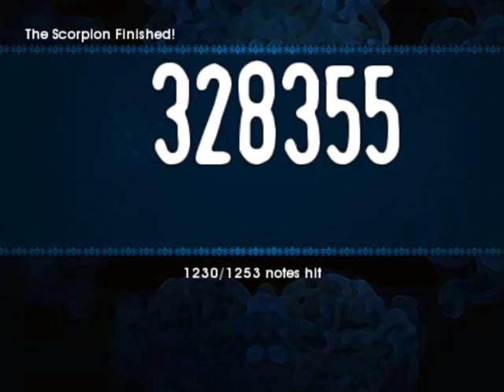Megadeth - The Scorpion (FOF)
Chart by me, pretty old chart actually.